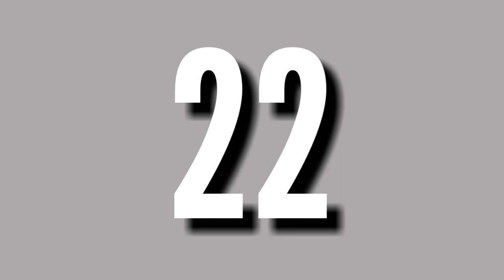30 KOMBINASI BUNDLE DECEPTIVE FEARLESS! - BUNDLE BTS EVENT GEN FF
💥Hi Guys apa kabar?
Semoga kabarnya baik - baik saja ya guys

🔴Channel ini berisi seputar kombinasi set bundle free fire! oke guys jadi hari ini saya mau buat konten yang berjudul 30 kombinasi set bundle terbaik, sangar, dan keren dengan bundle deceptive fearless guys, pastinya kalian penasarankan guys?  jadi tunggu apalagi guys buruan nonton vidionya ya!
📱Hp= Realme C3
⚒️Tool= Kinemaster dan pixellab
📢Endorse/pp:
🔴Peringatan!!
-Budayakan nonton Vidio sampai selesai:v

Karna itu semua sangat penting bagi saya guys, Thanks you
Follow juga My Sosmed Instagram=
🎁 Saweria, Thanks You
Tags list : cara push ranked clash squad dengan cepat, misi callback selesai, solo vs squad,set bundle satsuke, set bundle keren dan seram, Trik cepat menaikan rank clash squad rank, diamond royale, berita free fire hari ini, live free fire berhadiah diamond, pamer emote di free fire, kombinasi set bundle free fire, cara menaikkan ranked ke master dengan cepat dan mudah